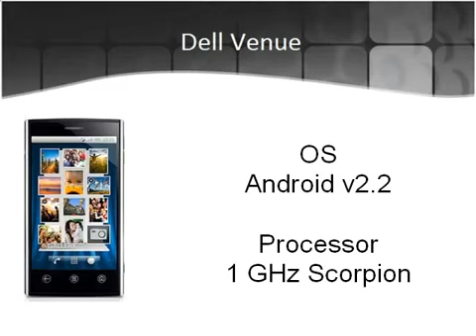1 Ghz Scorpion Dell Venue Specs Youtube 2